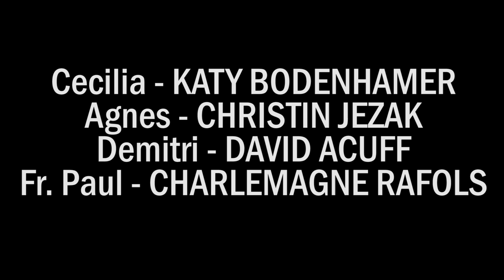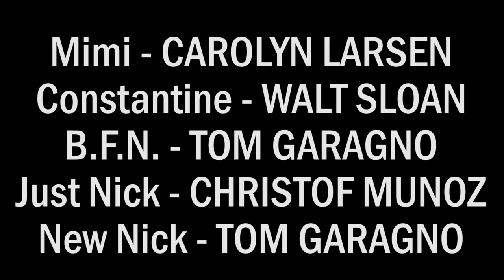Confessions of a Catholic Single - Season 2, Ep 3 "Give Drink to the Thirsty"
"Confessions of a Catholic Single" is an audio sitcom podcast written, directed and produced by Erin R. Dooley. In episode three of season two - "Give Drink to the Thirsty" - Cecilia meets Demitri's family. Agnes gets help from Florence to make a new bartender video channel.

for all episodes and other productions.

Katy Bodenhamer - CECILIA
Christin Jezak - AGNES
Charlemagne Rafols - FR. PAUL
David Acuff - DEMITRI
Lisa Burnham - FLORENCE
Carolyn Larsen - MIMI
Walt Sloan - CONSTANTINE
Christof Munoz - JUST NICK
Tom Gargano - BFN